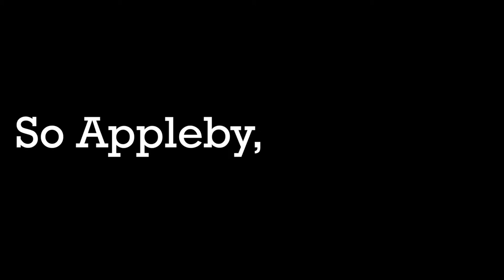Appleby! Sussie has something to say...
So Appleby, what's your response?